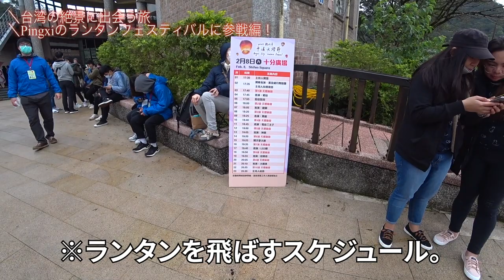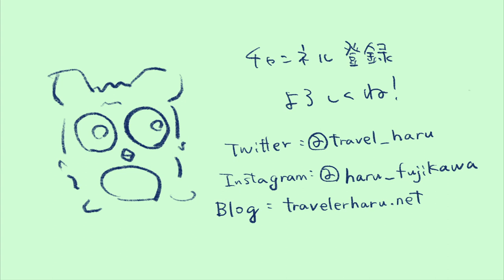【旅動画】ついに始まるスカイランタンフェスティバル！編。台湾の絶景に出会う旅！！！＃2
これが見たかったんや、、！
空に浮かぶ無数のランタンは絶景の一言。